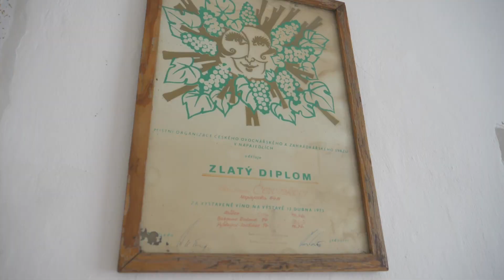Video prohlídka Napajedla